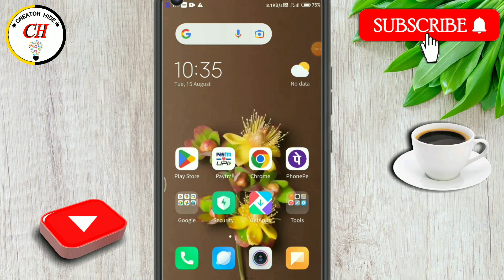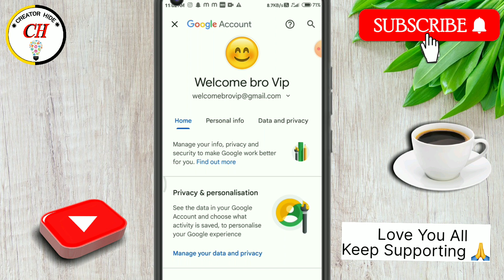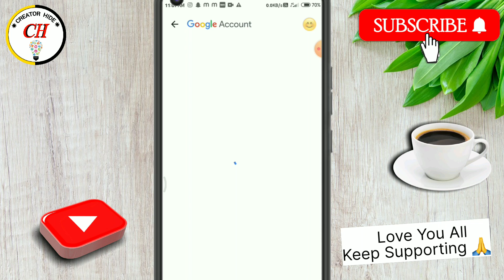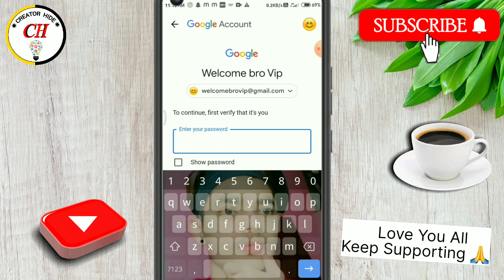Gmail Account Delete kaise kare|How to delete Gmail Account|Google Account Delete kaise kare